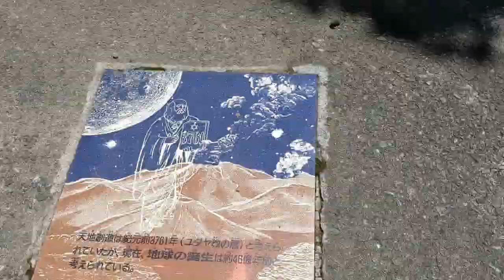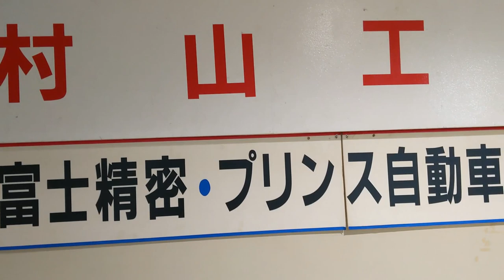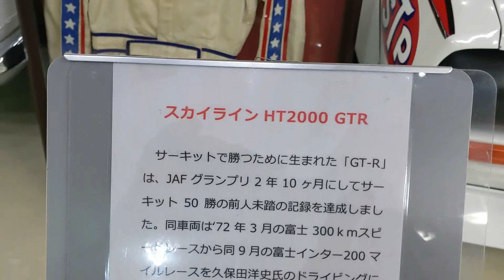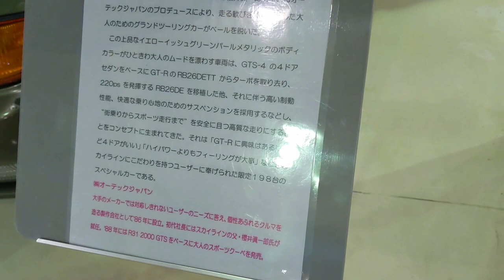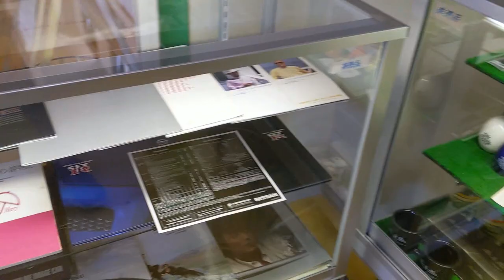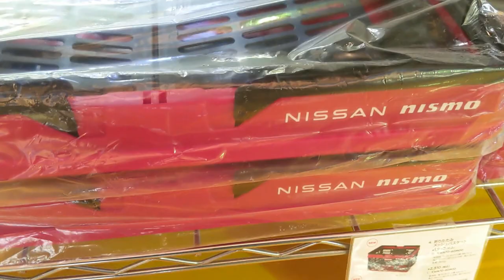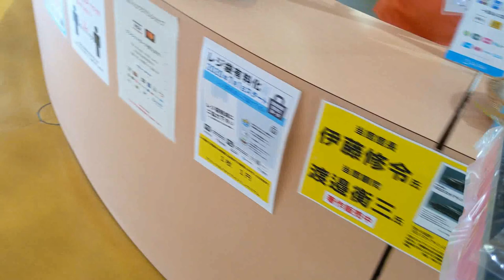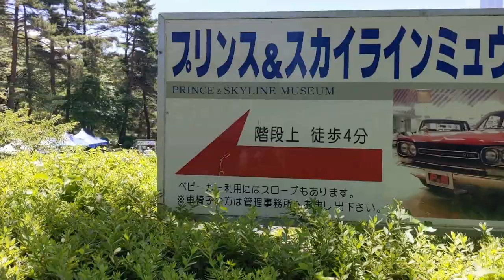SKYLINE MUSEUM OFF MEETING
So last Sunday I went to a R34 meeting at the parking lot of Prince & Skyline Museum in Okaya city, Nagano.
This place it's around 20 minutes away from my home and totally worth the visit!